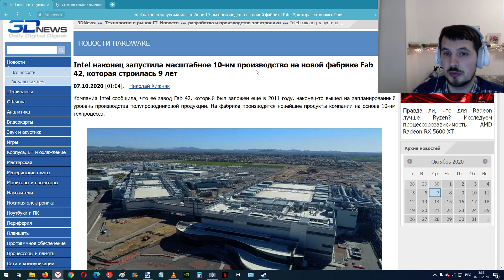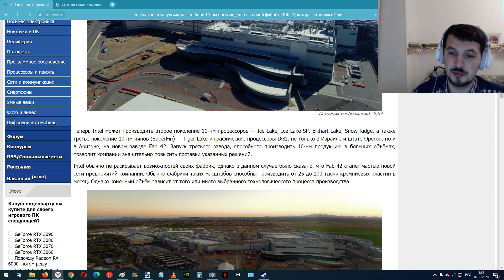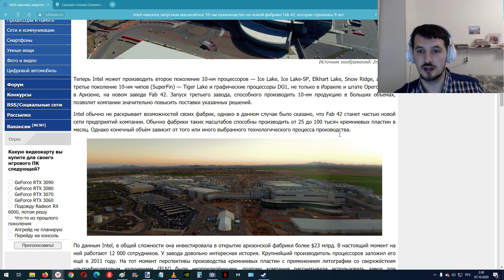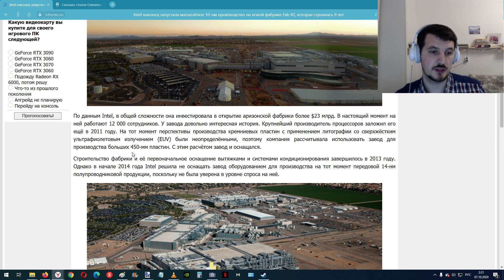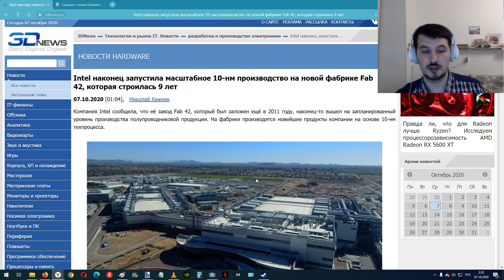Intel наконец запустила масштабное 10нм производство на новой фабрике Fab 42,которая строилась 9 лет